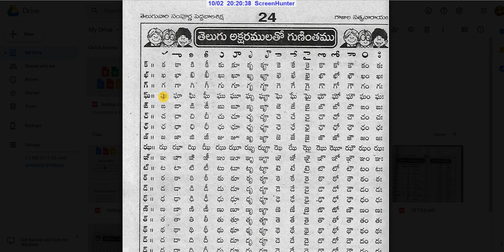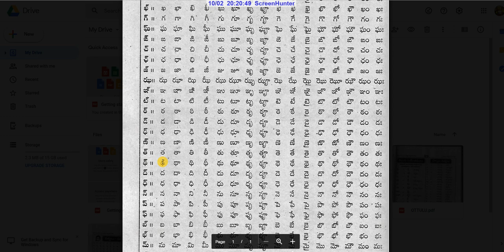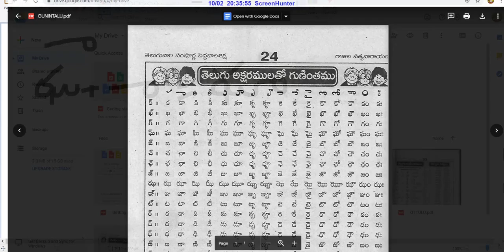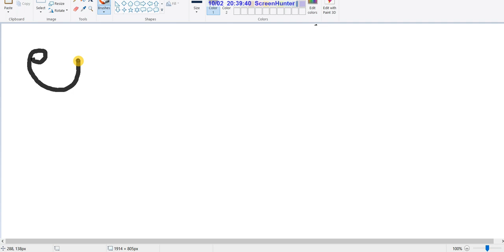telugu gunintamulu deerghamulu kha gunintamu-తెలుగు గుణింతములు-ఖ గుణింతము-దీర్ఘము తో లెటర్స్ చదవడం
telugu gunintamulu deerghamulu kha gunintamu-తెలుగు  గుణింతములు-ఖ గుణింతము-దీర్ఘము తో లెటర్స్ చదవడం part-1